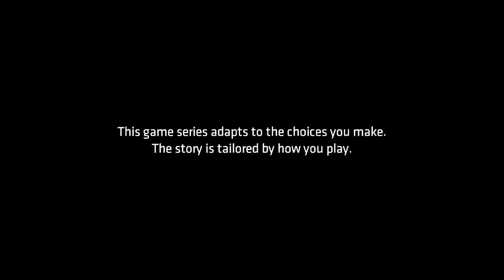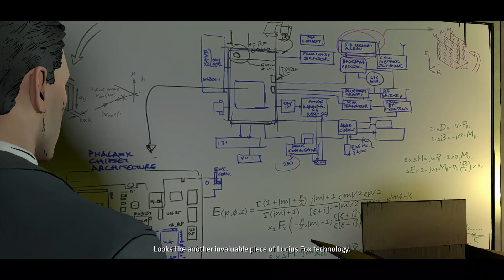Telltale's Batman // Episode 3